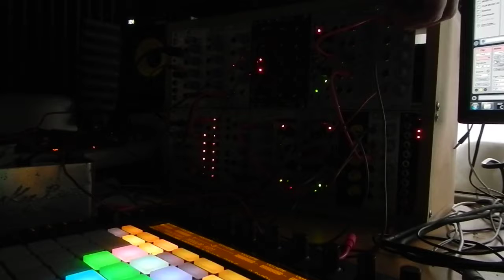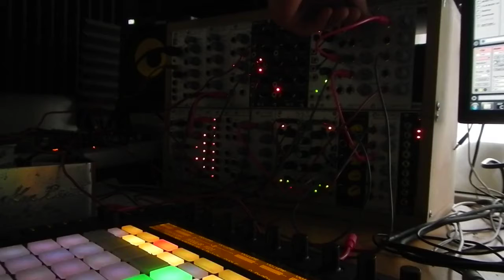Profondo Rosso Modular RMX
Profondo Rosso RMX tester